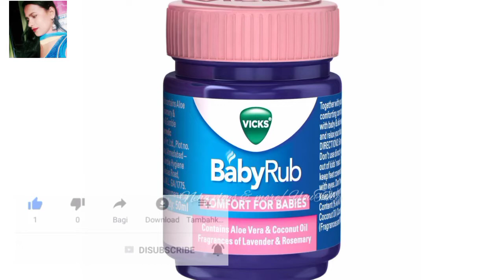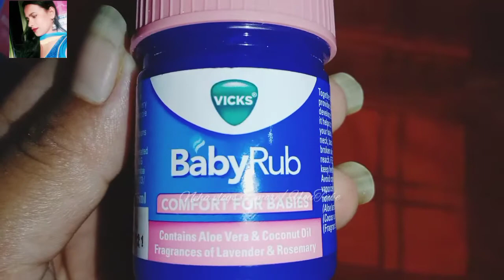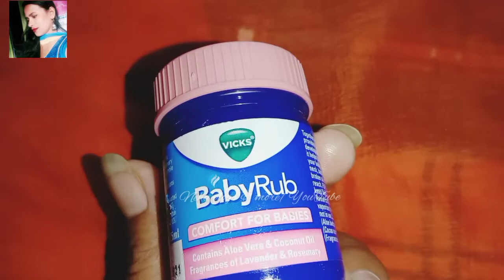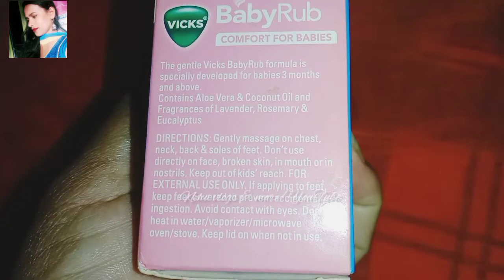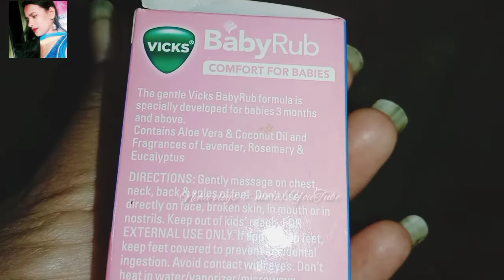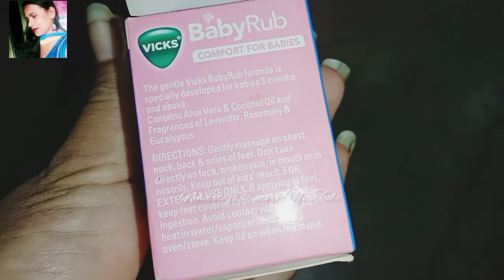how to use Vicks baby rub 2021//bacchon ko Vicks baby rub lagane ki sahi age or sahi tarika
for babies 3 months & above.
  together with your loving touch,Vicks baby rub provides comforting care to your baby specially developed in accociation with baby and skin experts, the helps to gently moisturize, soothe,calm and relax your baby.

ingredients-:
Vicks baby rub contains aloevera,   coconut oil and fragrances of lavender, Rosemary & eucalyptus.

directions: gently massage on cheat,neck,back & soles of feet. don't use directly on face.